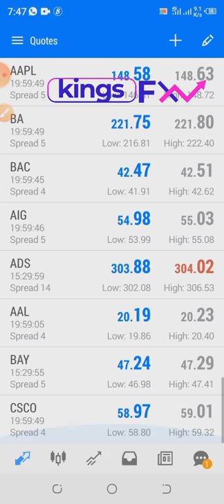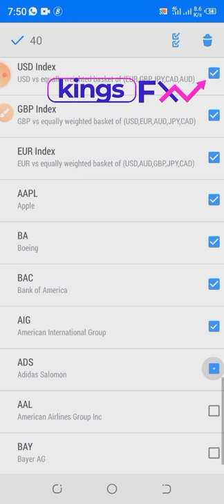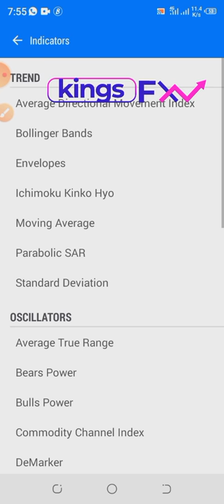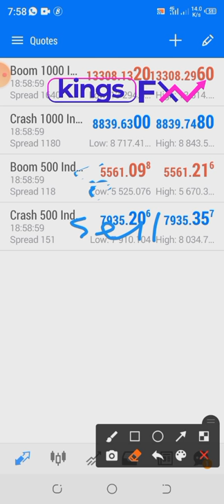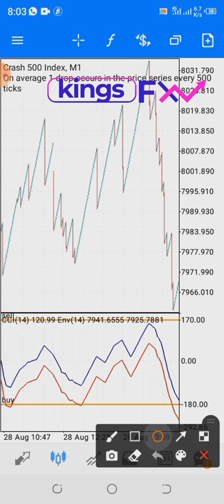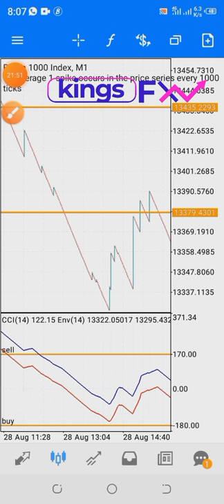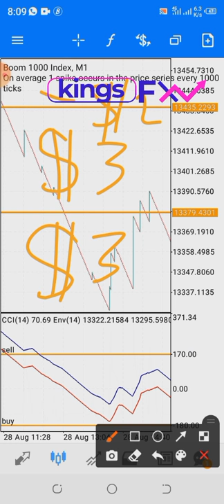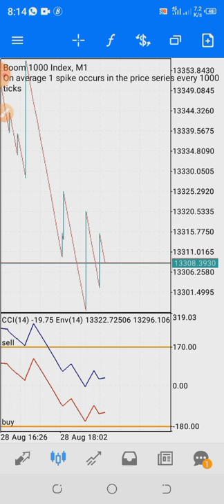Secret spike detector indicator revealed boom and crash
500 subscribers giveaway, in this video I shared my personal strategy and how you can plan your trade properly
how to grow small account boom and crash.

profit with live account
boom and crash strategy pdf
boom and crash strategy spikes
boom and crash strategy pdf download
boom and crash VIP strategy